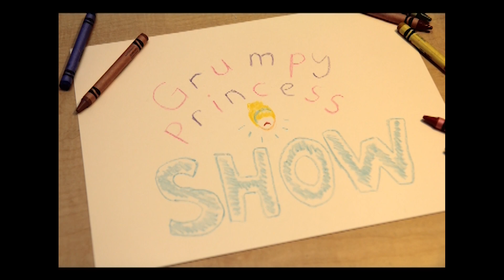Fighting on the Internet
When you decide to open your mouth and have an opinion online, and someone thinks that means you've signed up for debate class.

Spoiler: if you wanna fight about this... I'm probably not in the mood to pay attention to you. smooches!